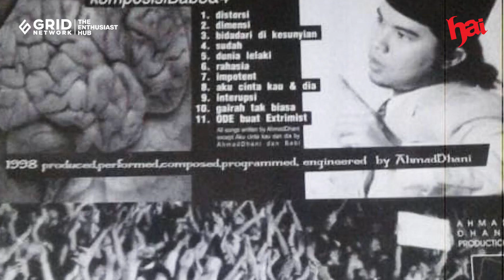Ditanya Siapa yang Selalu Bagus Saat Bikin Lagu, Once: Ya Ahmad Dhani Sudah Pasti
Penyanyi Once Mekel mengutarakan pendapatnya ihwal siapa musisi yang selalu bagus saat membuat sebuah lagu. Pendapat ini Once utarakan setelah dirinya mendapat pertanyaan seputar siapa saja sosok musisi yang selalu menghasilkan lagu-lagu bagus. Mulanya, Once diberikan lima poster bergambar, masing-masing poster tersebut terpampang wajah musisi Indonesia, yakni Ari Lasso, Judika, Ariel, Armand Maulana, dan Ahmad Dhani. Dari semua musisi tersebut, Once ditanya siapa yang selalu bagus dalam membuat lagu. Simak video lengkapnya!